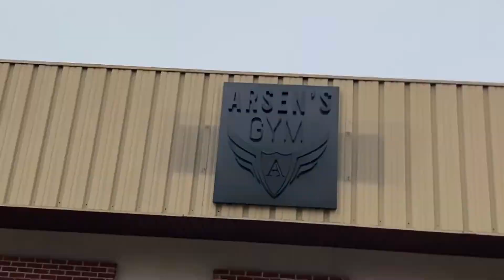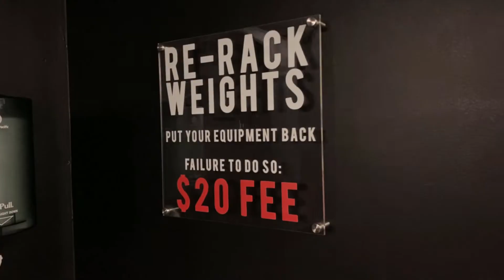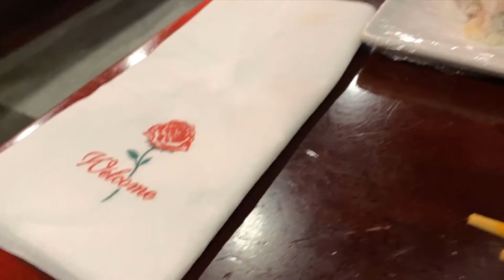THE GRAND REVEAL | ARSEN'S GYM WALLINGFORD!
In today's video I reveal Arsen's Gym Wallingford! One of the best Connecticut gyms in my area and I'm super excited to make a lot of progress in my fitness journey at this location.

I've trained at the Edge Fitness Club in Meriden for over 2 years and now it's time for something new...

Sit back, relax and enjoy the vlog! 😊